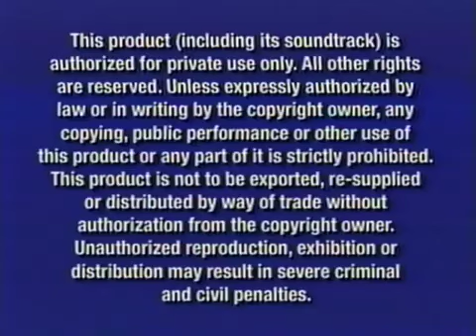Opening To That's So Raven: Supernaturally Stylish 2004 VHS